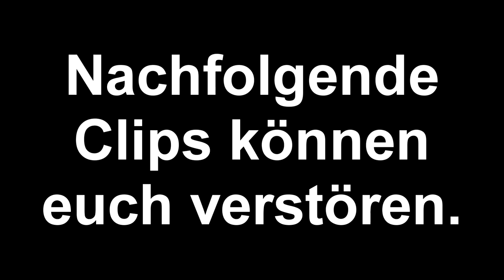WAS HAST DU!?!?! | Best of Shings #01